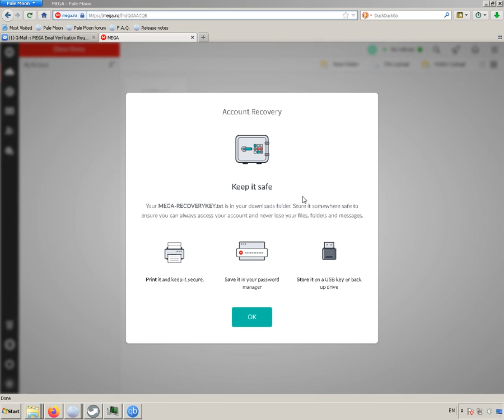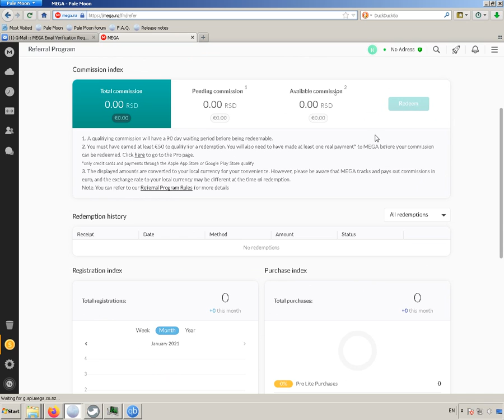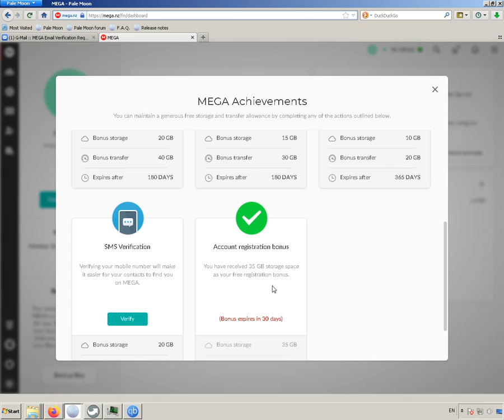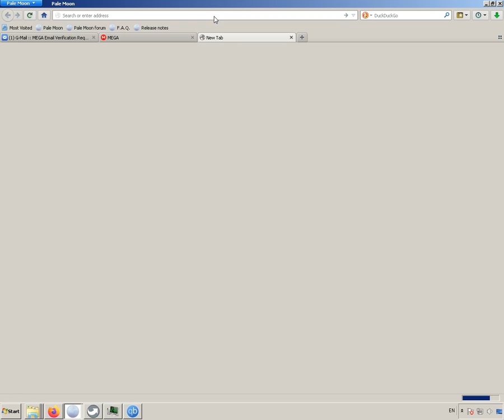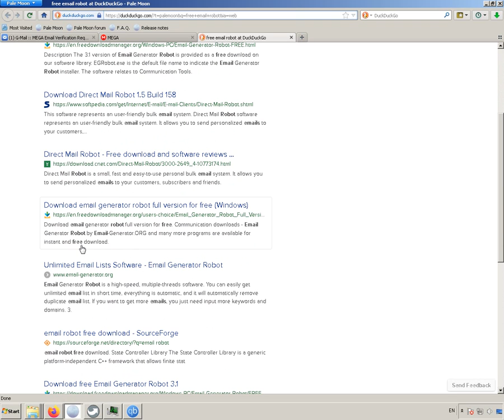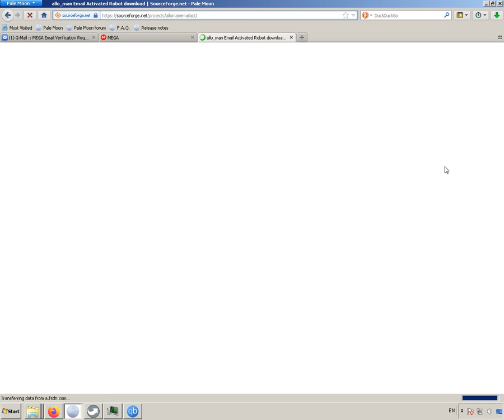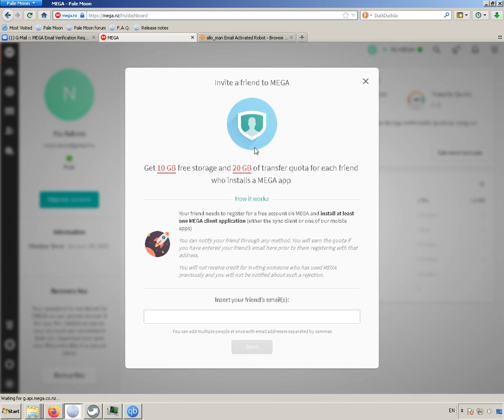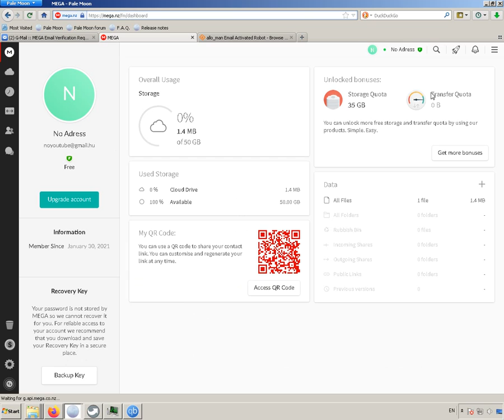MEGA 15 GB free storage part1 FREE STORAGE INGYEN TÁRHELY encryption by skulstars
NEW MEGA

The old mega.co.nz have 50GB free storage ,with newer expires date.The 2020 year is restrictions.Any cloud drive reduced the size of the storage space.